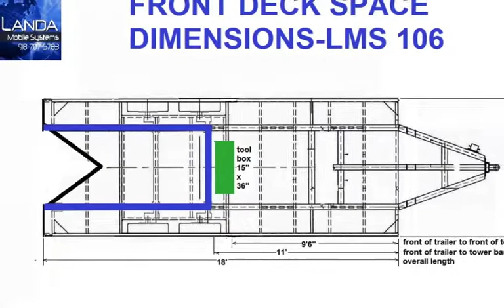LMS 106' COW